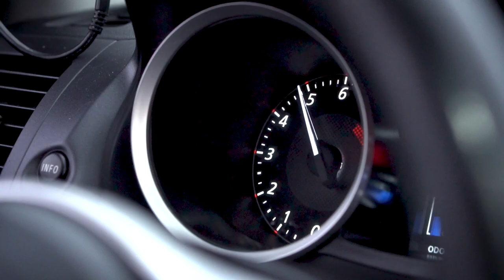TODAS LAS MODIFICACIONES DE MI EVO X | APTunning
Links Donde Compro Cosas para el Carro:

Duck Bill Spoiler
Carbon Fiber door Trim
Amartiguadores de cofre:
Rear Bumper Brake w/Sequential Turn Signal-
Dynamic Smoke LED Side Marker-
Vland Red demon eye Evo X Headlights-
Vland black out evo x tailights-
los Birlos
Vland Tailights
letras de evolution x
Carbon fiber wrap
Vland Headlights/Luces
Demon Eyes LED bulbs
Fibra de Carbono hood scoop

 nissan jdm subaru evox  rockstar energy  mitsubishi eclipse  mitsubishi lancer todas las modificaciones de mi evo x | aptunning